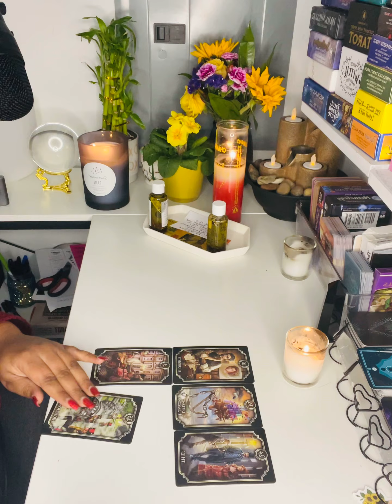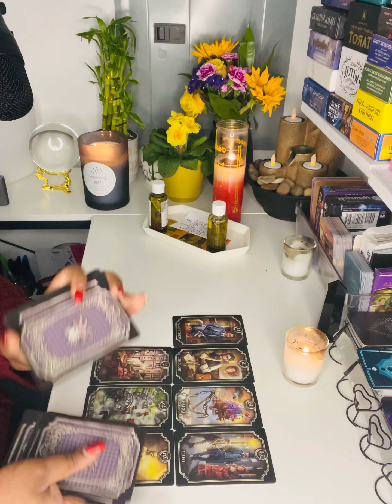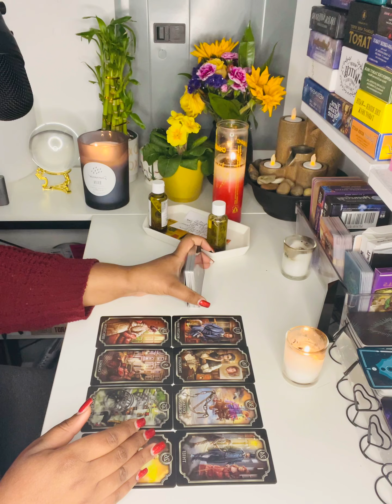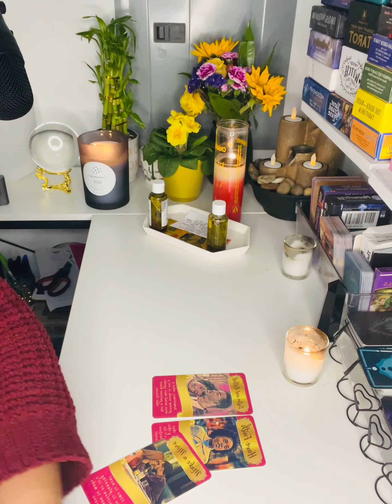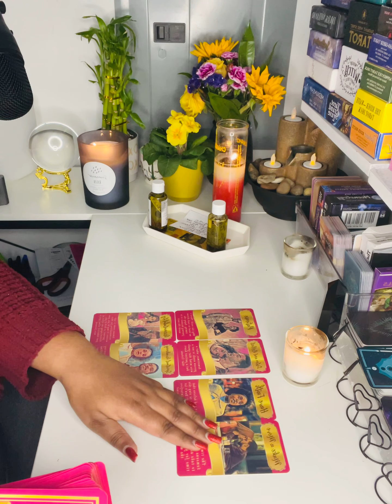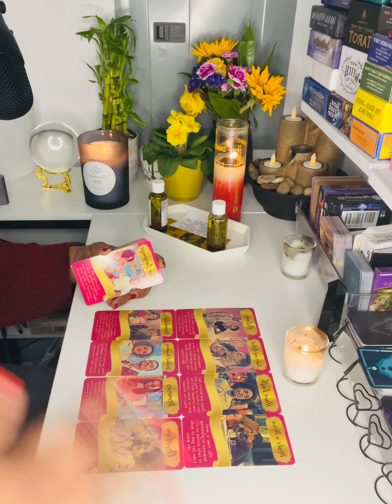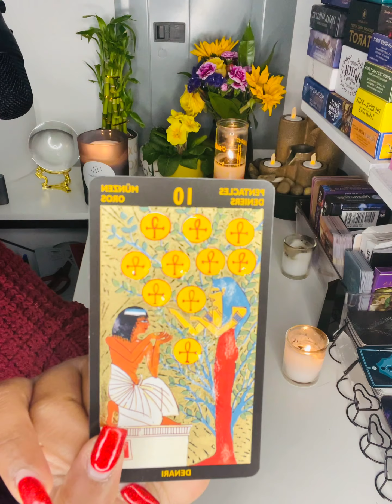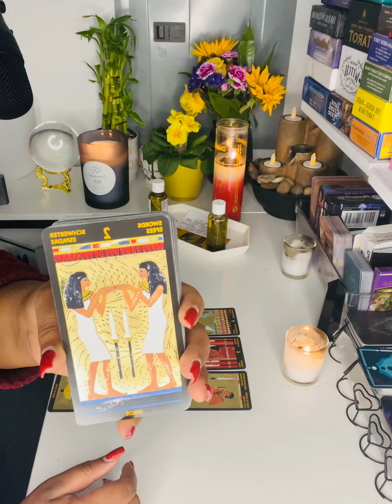FIRE SIGNS 🔥 MARCH LOVE READING - 10 OF PENTACLES ENERGY! HEALING ❤️‍🩹 | RECONCILIATION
Book A Reading Here - Slots fill FAST!
❤️‍Order My Oracle and Tarot Decks
❤️‍Latest Announcements

All you have to do is:
3. Leave a comment on a video for the current month.

Let’s connect on social media! (I POST FREE MINI READINGS, HOROSCOPES & LIVESTREAMS)

🚨PLEASE PAY ATTENTION TO MY USERNAMES: OTHER ACCOUNTS ARE FAKE🚨